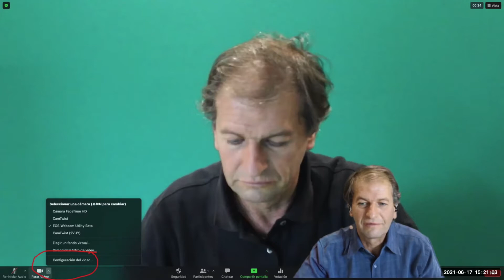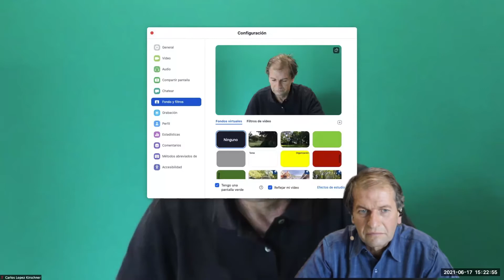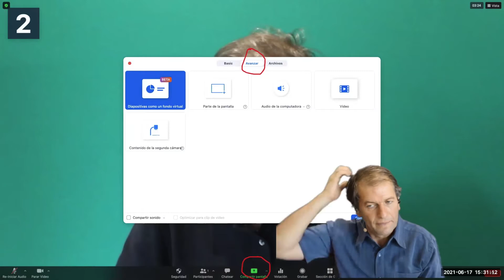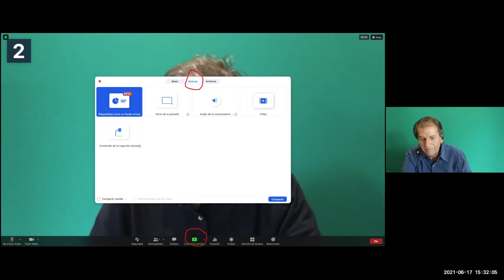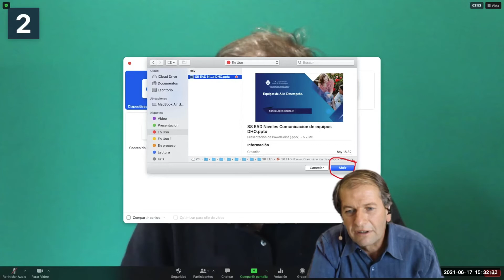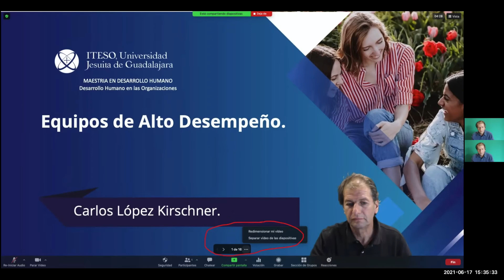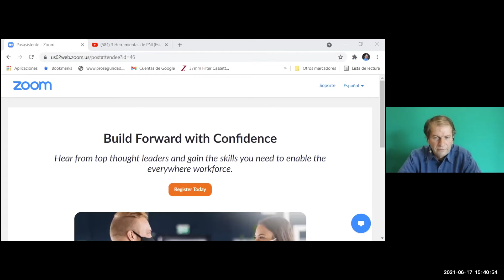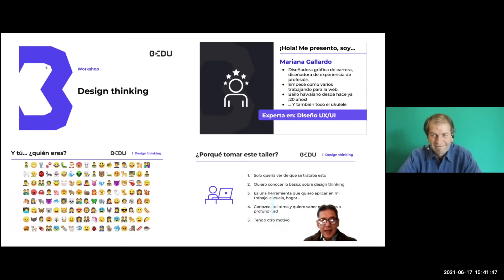Aplicaciones de Zoom, presentación para ACLAT de Carlos Lopez Kirschner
Aplicaciones de Zoom, presentación para ACLAT de Carlos Lopez Kirschner, 17 de Junio del 2021